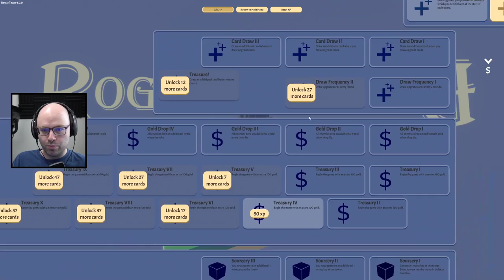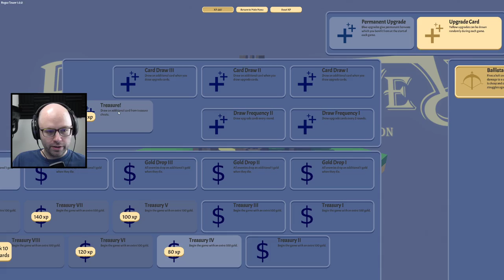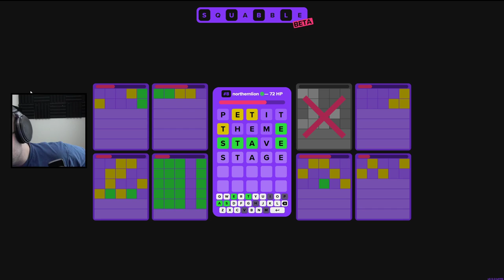They turned Wordle into a battle royale (Squabble)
This came from my stream on February 4th, 2022. Catch me live every weekday from 9AM-2PM

Noted superstar developer Ottomated turned Wordle into its final form -- a high-stakes battle royale. It's the best way to play Wordle in my opinion, because you get to exercise your brain and your dopamine at the same time.